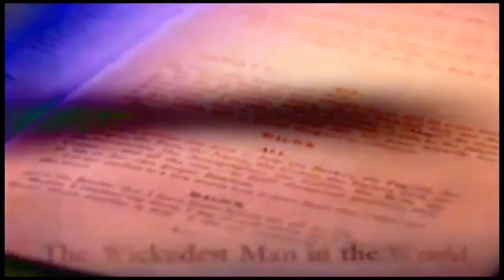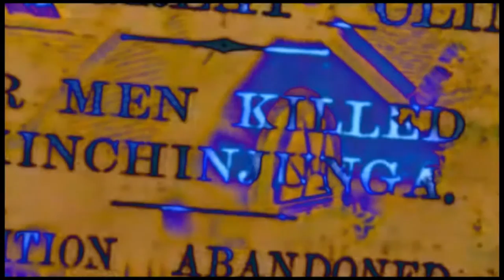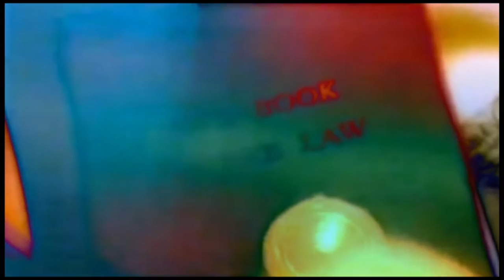Liber ABA - Pt.IV Ch. 4 - The Sacred Magic of Abramelin the Mage